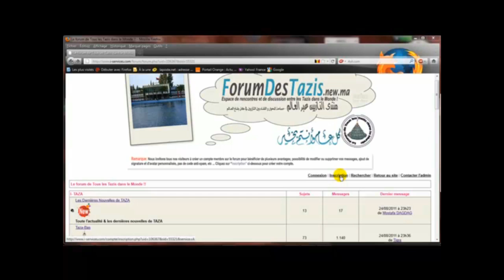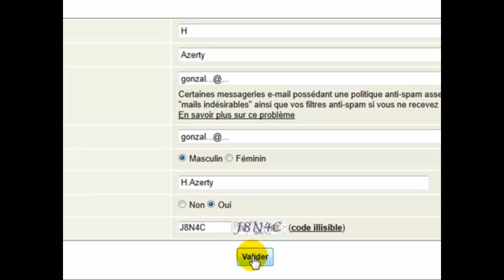Inscription au FTTM